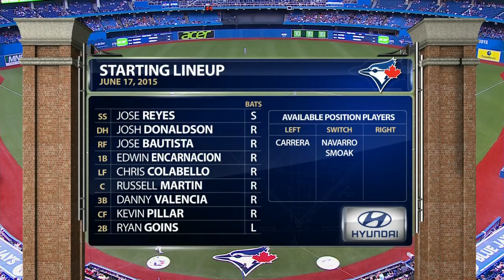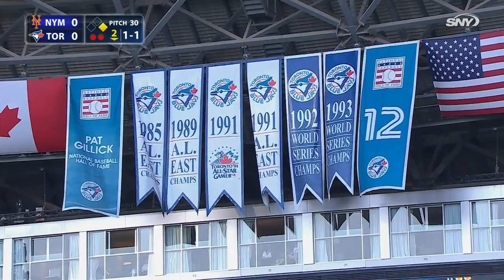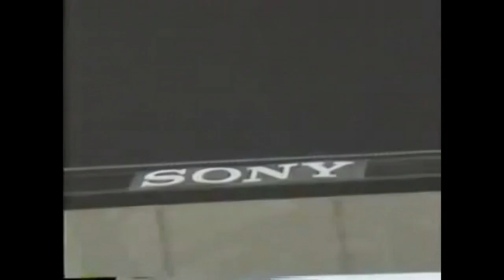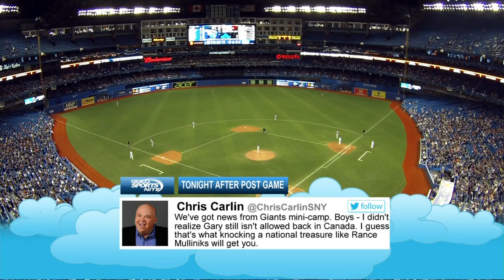NYN AT TOR - June 17, 2015